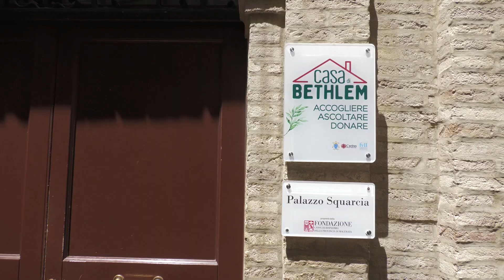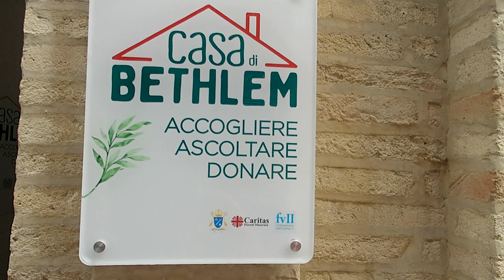Macerata: l'accoglienza a casa Bethlem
Accogliere, ascoltare, donare: nasce a Macerata nel 2023 Casa di Bethlem, una struttura diocesana per rispondere a nuove forme di povertà e disagio.